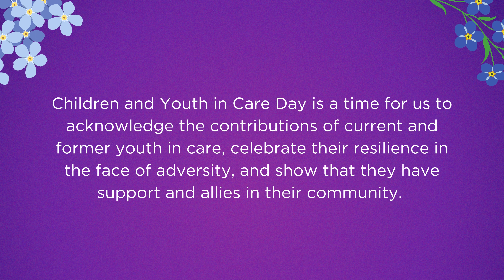Children and Youth in Care Day: Kasiah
Youth Spotlight: Kasiah

Children and Youth in Care Day is a time for us to acknowledge the contributions of current and former youth in care, celebrate their resilience in the face of adversity, and show that they have support and allies in their community.